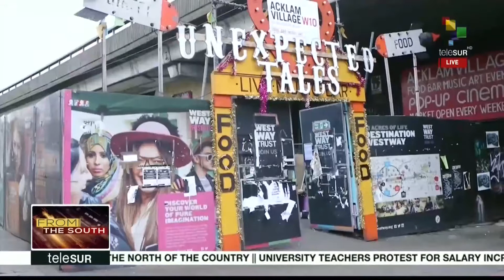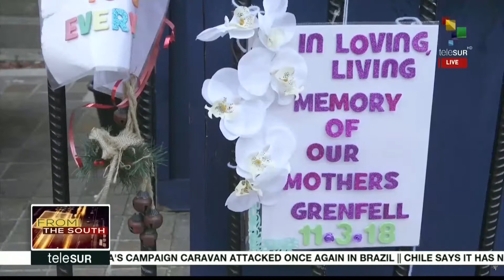London: Grenfell Tower 9 Months On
A report I did for TeleSur English

More than 9 months after the Grenfell Tower fire in London killed 72 people, the local community continues to fight for justice.